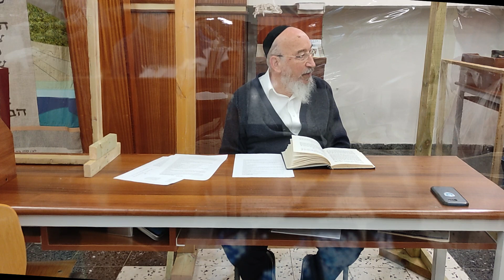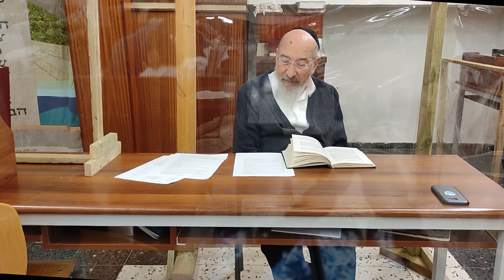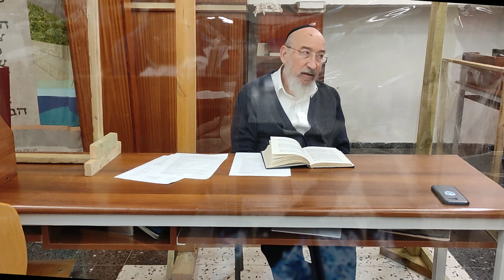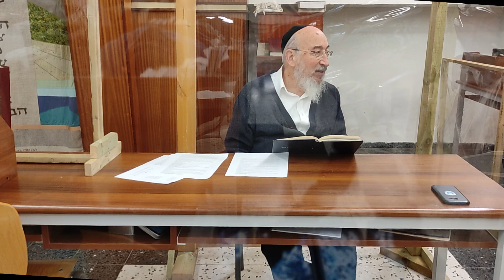עניין ה' חלק שני - פחד יצחק על פורים | הרב אהרן איזנטל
השיעור הועבר בתאריך ו' אדר תשפ"א

חפשו גם 'ישיבת הגולן' בספוטיפיי להאזנה לפודקאסטים של הישיבה.